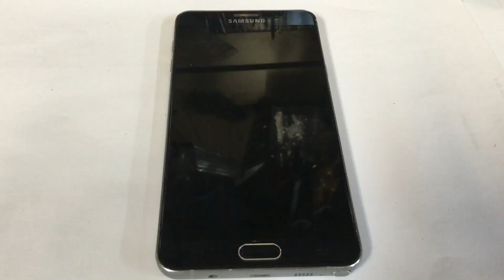Samsung note 5 fully disassembly and replace new screen